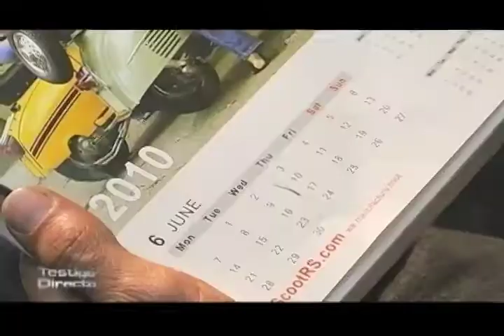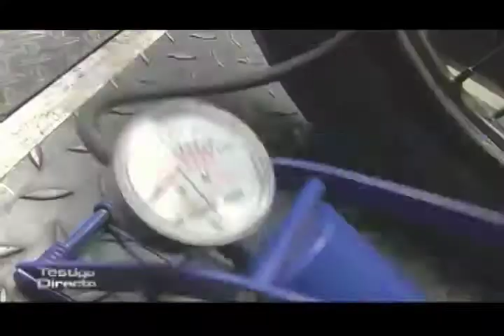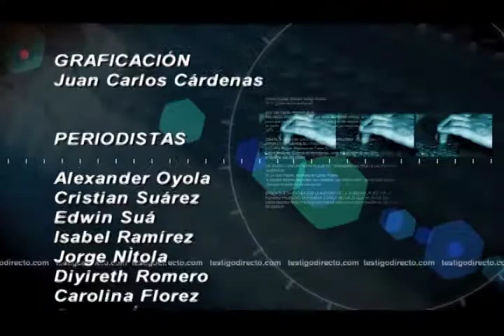Colombian Chopper - Testigo Directo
Testigo Directo --~--
Uno de los programas más vistos en el mundo es American Chopper, allí hacen motos personalizadas que cuestan miles de dólares.
Testigo Directo encontró su versión colombiana, un hombre que deja motos de la postguerra como nuevas.